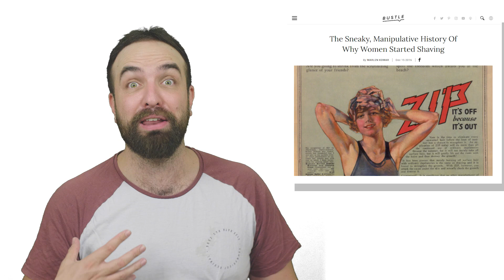Gillette - lets talk about it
Gillette released a huge ad calling out toxic masculinity. But is Gillette really the right people do be doing this?